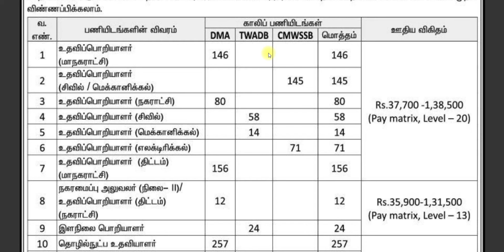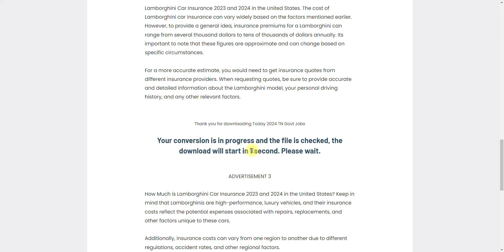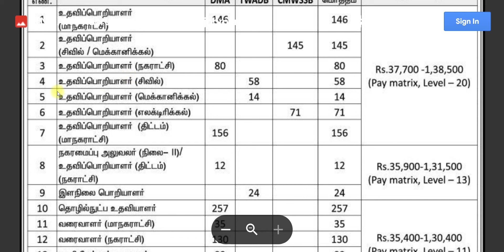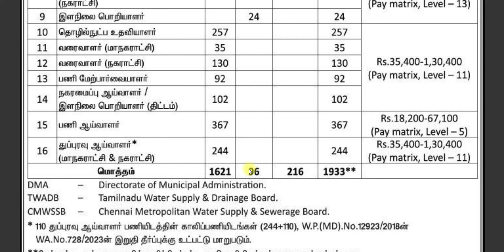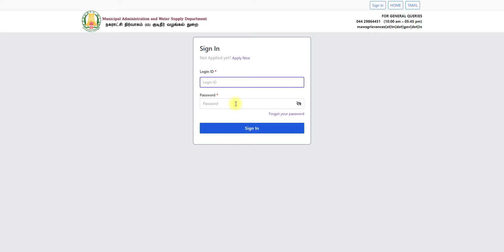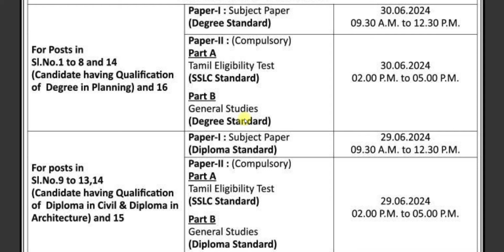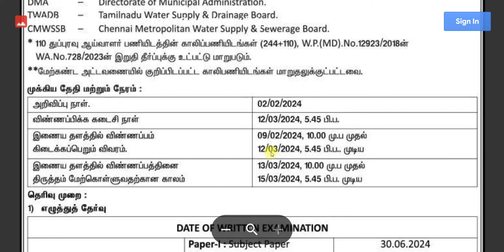மாநகராட்சி அலுவலகத்தில் வேலை | TN GOVT JOBS 2024 GOVT JOBS 2024 | TN ARASUVELAI 2024 NO FEES NO EXAM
NOTE :
💛 Government Jobs 2024 is a TN government jobs notification with the latest updates provided. Government jobs in 2024 in Tamil Nadu are a dream for many aspirants. Arasuvelai 2024 is to achieve the student's dream (getting Government jobs) achieve we are providing all government jobs 2024 Tamil notifications. Job vacancy 2024 has a huge vacancy. So immediately after the government releases the official latest govt jobs 2024 we upload videos. Government Jobs 2024 Tamil is the dream for getting arasuvelai 2024 we are uploading new government jobs without exam recruitment. People generally think that all government jobs in 2024 in Tamil Nadu are permanent government jobs and that the latest government jobs in 2024 can be fulfilled through recruitment only based on exams.
Govt job vacancy 2024 TN velaivaippu news in Tamil it is not true many today government job vacancies in TamilNadu fulfill their job vacancy only based on interviews without any exam. Even in some job vacancy 2024, there is not even an interview will be conducted for freshers' jobs in the 2024 selection of candidates. latest government jobs 2024 are recruiting Only based on the mark they got in 10th select students for Tamil Nadu government jobs 2024. Govt Jobs 2024 mostly took freshers for their recruitment. So final year students 2024 passed out students are today government job vacancies in Tamil Nadu also eligible to apply for the TN govt jobs 2024 in Tamil and central government recruitment. Freshers government jobs Tamilnadu government jobs 2024 | TN govt jobs 2024 government jobs 2024 Tamil government jobs 2024 in TamilNadu govt job vacancy 2024 recruitment based not only on interview process but also through merit list by mark based recruitment. TN govt jobs 2024 recruitment is also based on experience. Government Jobs 2024 Tamil and the Tamilnadu govt jobs 2024 in Tamil if u are experience based on the experience certificate from a private company u can directly join the government jobs 2024. Government Jobs 2024 Tamil mainly focuses on many aspirants but you are the best of it. Tamilnadu government jobs 2024 is clearly explained in our channel. So don't worry about government jobs 2024 step by the procedure for applying for government jobs 2024 in Tamil Nadu all details.